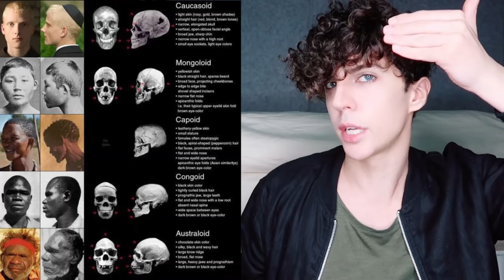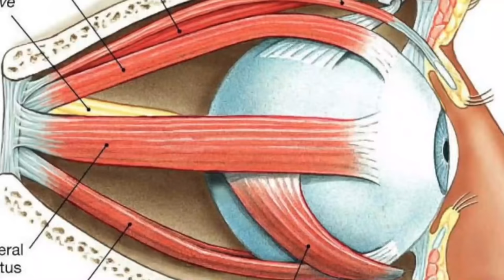CHIRURGIA PER DIVENTARE GIAPPONESI E COREANI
Intervento chirurgico per diventare Giapponese / Coreano. Cosa ne pensate?

(lo trovate anche su Apple Music, iTunes, Amazon e tutti i maggiori digital store).